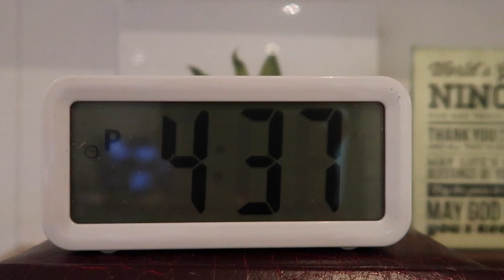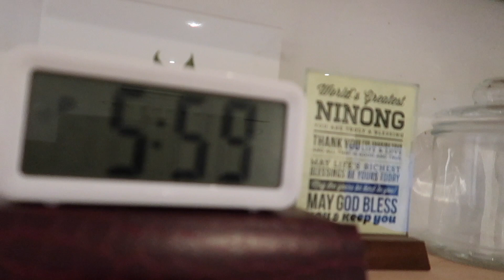QUARANTINE ROOM MAKEOVER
THIS IS THE MOST EPIC ROOM MAKEOVER EVER! HAHAHA